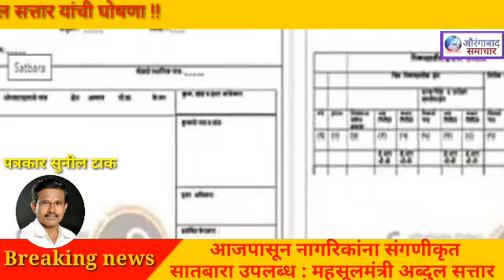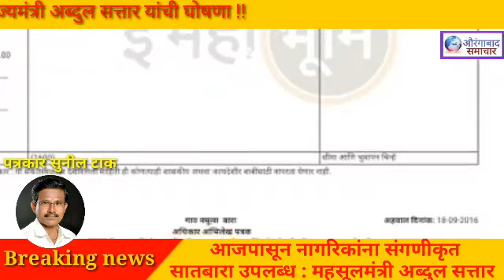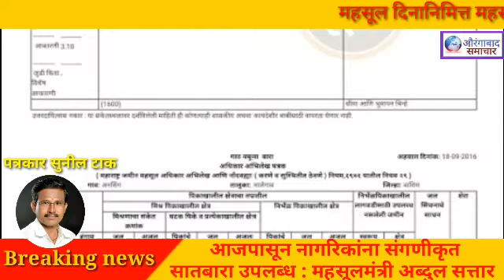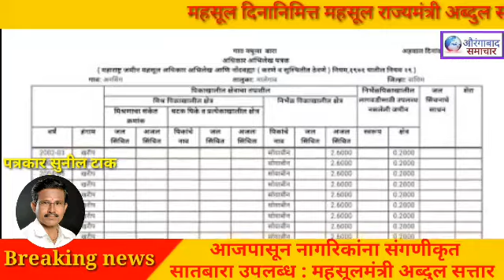मोठी बातमी !! आजपासून नागरिकांना संगणीकृत सातबारा उपलब्ध : महसूलमंत्री अब्दुल सत्तार!! Breaking news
मोठी बातमी !! आजपासून नागरिकांना संगणीकृत सातबारा उपलब्ध : महसूलमंत्री अब्दुल सत्तार !!